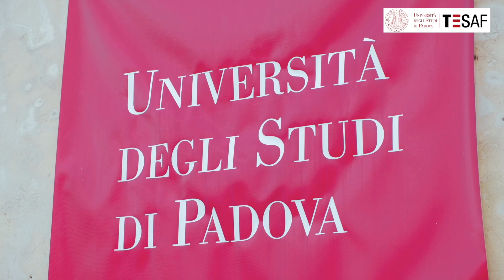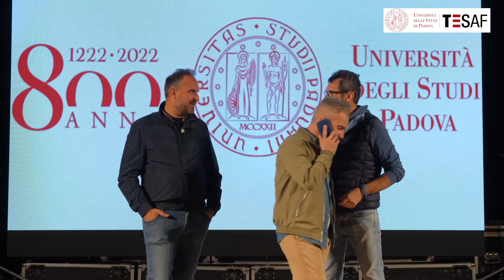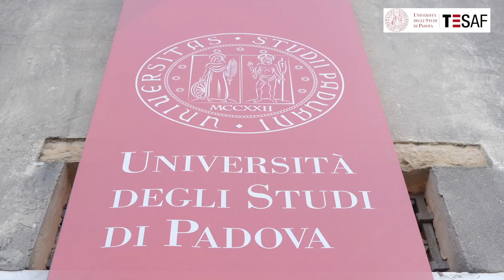Evento finale del Progetto "Abbraccia la Natura"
Che cos'è la Terza missione? Scopriamolo insieme al TESAF con l'aiuto del trio Marco&Pippo e soprattutto sentiamo cosa ne pensano gli studenti che nel 2022  hanno partecipato all'evento Abbraccia la Natura.